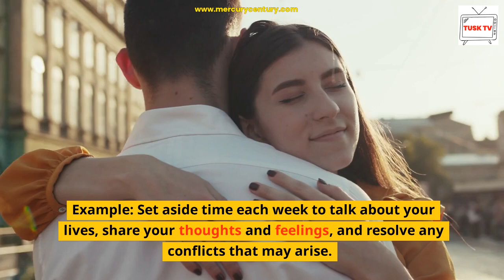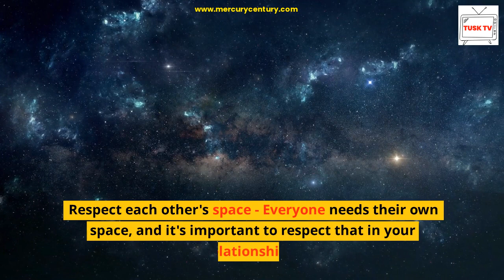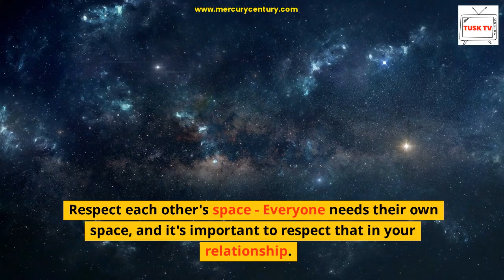Win at Love: Expert Secrets to Build a Thriving EuroBasket Relationship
Welcome to Tusk TV, your go-to source for content that makes you smarter, happier, and more successful!

Are you struggling to balance your relationship while juggling the excitement and demands of Eurobasket or other busy life commitments? Whether you’re a die-hard sports fan, a supportive partner, or simply looking to strengthen your relationship, this video delivers expert-backed tips to help you make your love life thrive.

What You’ll Learn in This Video:
✅ Effective Communication Strategies: Learn how to express your needs while understanding your partner's priorities.
✅ Balancing Passion and Partnership: Tips for maintaining harmony when sports seasons like Eurobasket dominate schedules.
✅ Quality Time Over Quantity: How to make every moment together meaningful, even with limited time.
✅ Support and Understanding: Building trust and supporting each other’s hobbies, passions, and goals.
✅ Conflict Resolution: Avoid common relationship pitfalls and improve emotional connection through proven techniques.

Maintaining a successful relationship requires effort, especially during demanding seasons like Eurobasket. This video will help you:
✅ Prioritize your partner while enjoying your passions
✅ Strengthen your emotional bond and grow as a couple
✅ Find balance between personal interests and nurturing love

Whether you’ve just started dating or have been together for years, these relationship strategies will help you communicate better, build trust, and create a foundation for long-term happiness.

Couples struggling to balance sports or busy schedules with their relationship
Partners looking to improve communication, trust, and emotional connection
Anyone who wants their relationship to thrive during life’s hectic moments